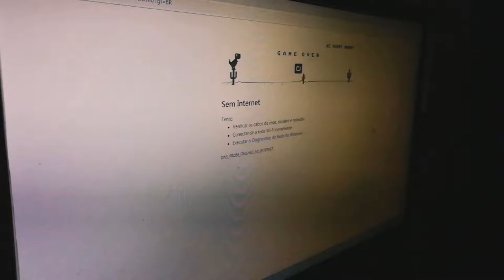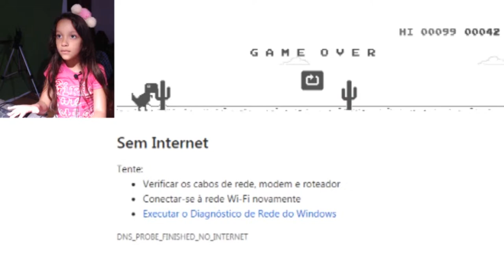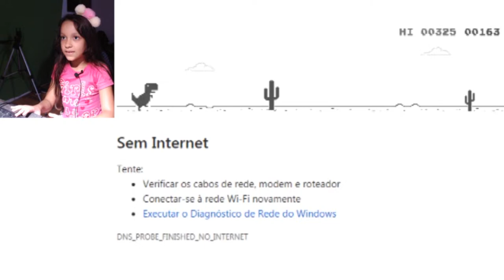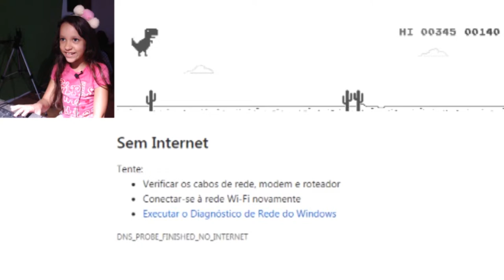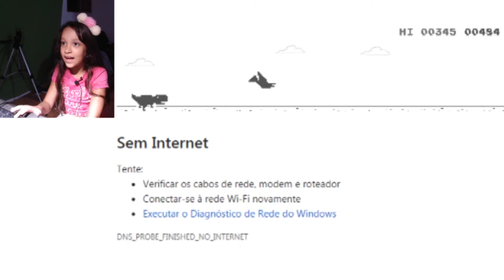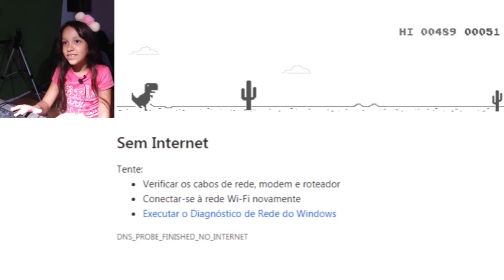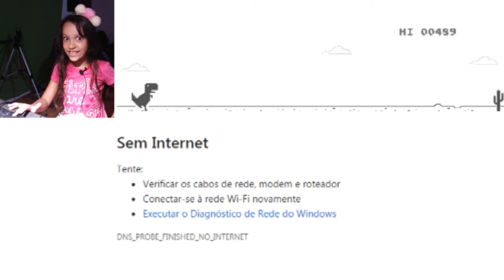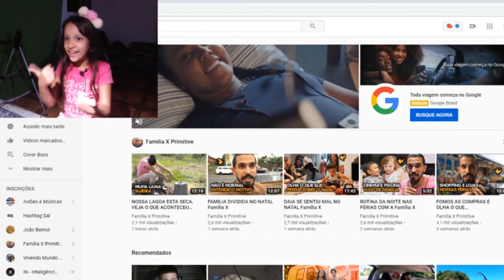O QUE FAZER QUANDO NÃO TEM INTERNET